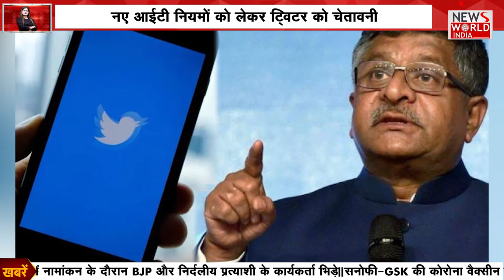क्या हैं दिन के सात बड़े मुद्दे ?...देखिए '7 की बात'। News World India | Latest News